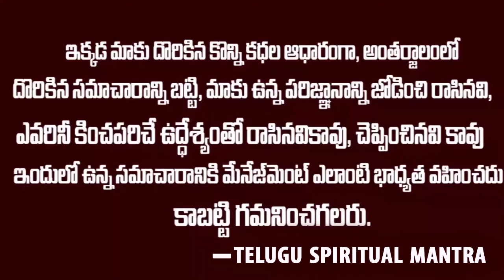కాకులకి పిండాలు ఎందుకు పెడతారో తెలుసా దాని వెనుకున్న రహస్యం ఇదే|Telugu Spiritual Mantra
WATCH :కాకులకి పిండాలు ఎందుకు పెడతారో తెలుసా దాని వెనుకున్న రహస్యం ఇదే|Telugu Spiritual Mantra|